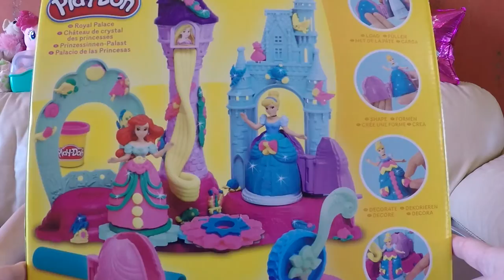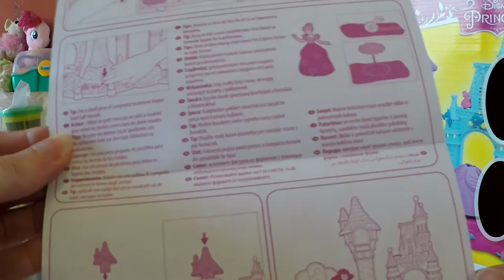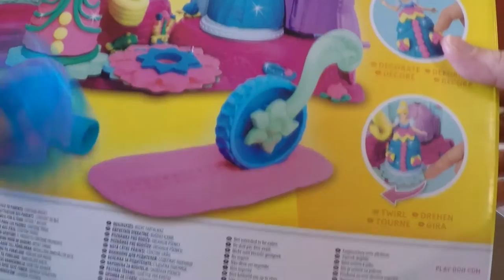👑 Замок принцесс play doh royal palace 👑 château de crystal des princesses palais royal اميرات ديزني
SWEET ALINKA unboxing NEW Play Doh Princess Ariel & Princess Cinderella Glitter Play-Doh Dresses 👑 Disney Princess Royal Palace Rapunzel Playdough plastelina NEW Toys Un-boxing Build and Play 👑 Playset for kids Princess Gift Tags toys for girls activity mats for ages 3 years & up hasbro  Little Mermaid Magiclip Dress up Youtube Toy Video for toddler

PLAY-DOH - Princesas Disney | Palacio Real | Royal Palace | Juguetes | Plastilina

sweet alinka play doh royal palace château de crystal des princesses palais royal fr 2016 👑

اميرات ديزني Princess Königlicher Palast Mit diesem Set können Mädchen Knet-Kleider für Arielle und Aschenputtel entwerfen und kreativ werden! Haben die Kinder genug geknetet, kann in Form von Rollenspielen mit den Prinzessinen im Schloss gespielt werden. Das Set enthält ein Schloss, Arielle und Aschenputtel Figuren, 2 Kleider-Förmchen, Knet-Messer, Roller und 4 Dosen Play-Doh Glitzerknete.

ariel cenicienta y rapunsel play doh plastilina en palacio real PL0022

Свит Алинка распаковывает новый набор Плей-Дох принцессы Диснея АРИЭЛЬ ЗОЛУШКА Пластилин Плей-До Замок принцесс B1859 для девочек.  Смотрите, как Алинка будет делать красивые наряды для Золушки и Ариель с помощью пластилина Плей До. С удовольствием лепит замок на свой вкус. Замечательная игрушка для развития творческих способностей ребенка. Развивающее видео для детей